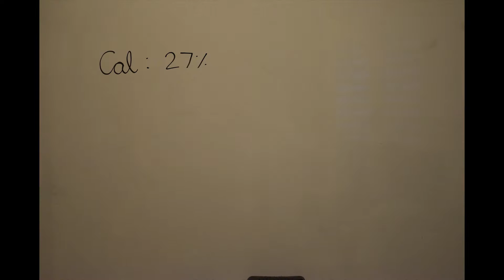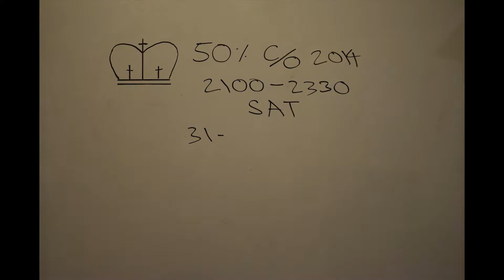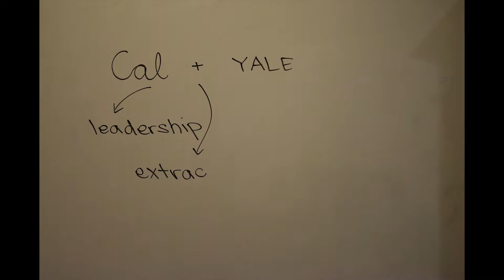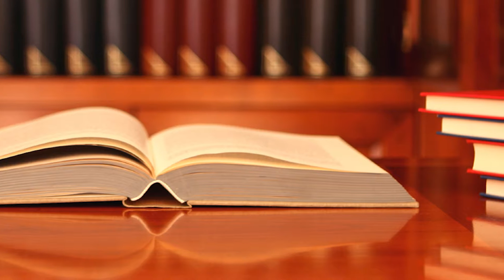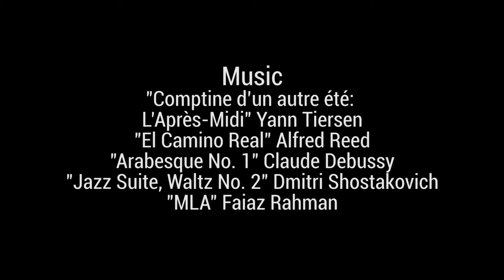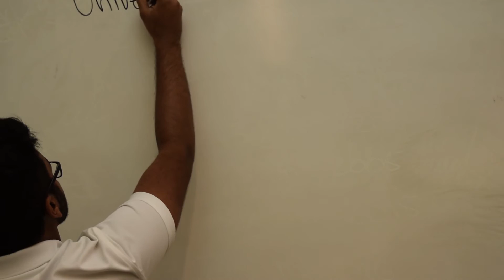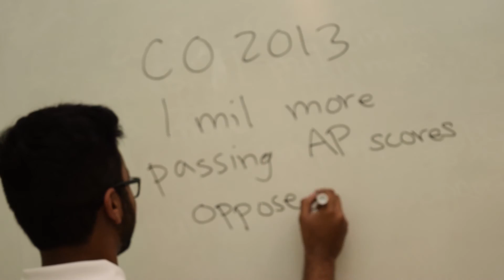Burned Out: How Intensive Academics are Affecting Student Health